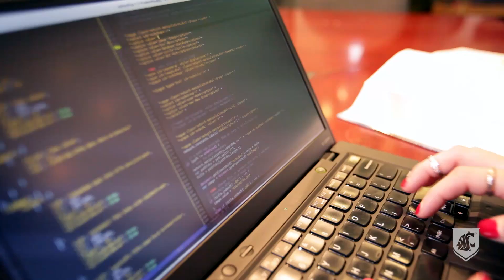Women In Computer Science - Voiland College WSU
Learn how Voiland College students are changing the landscape of computer science today.